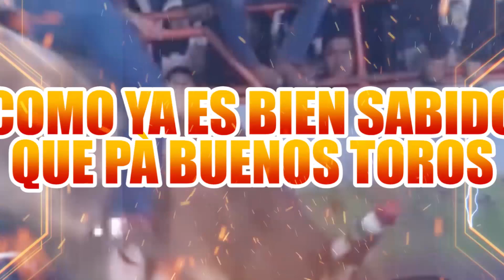huehuetlan cierre de feria 2023